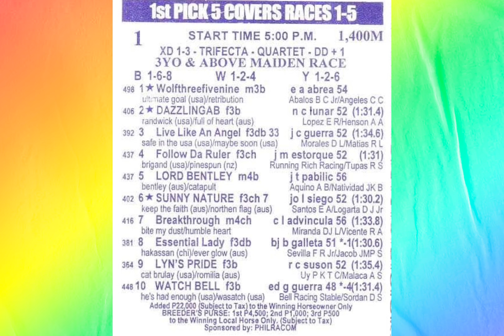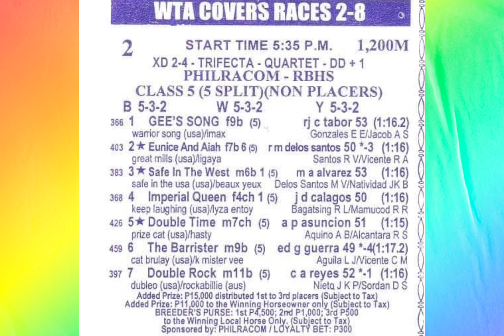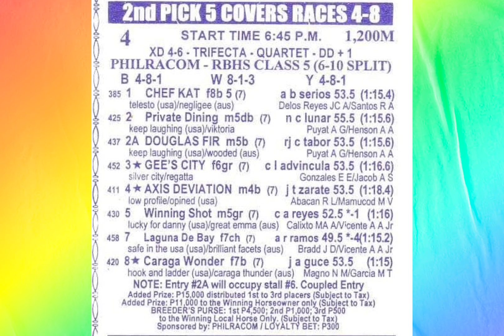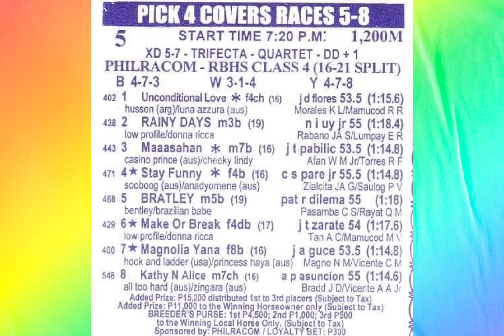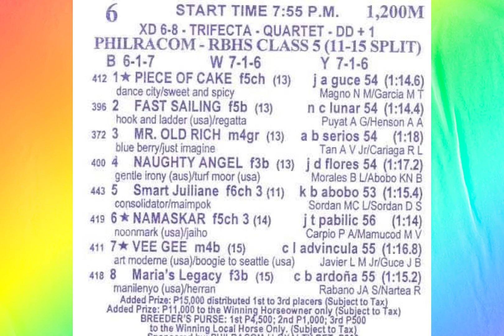karera tips ni zhan ( Mmtci ) April 17. 2024 👉 Wednesday 👈